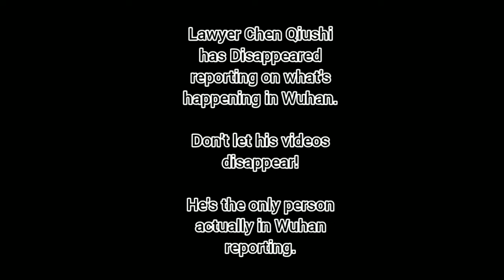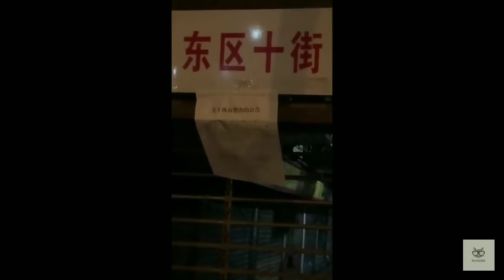Chen Qiushi 07. January 26,2020 10 PM. Wet Market. [English Subtitles by Insider Info] 陈秋实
January 26,2020 10PM. Wet Market.  [English Subtitles by Insider Info]

Lawyer Chen Qiushi 陈秋实 has Disappeared reporting on what's happening in Wuhan.

Don't let his videos disappear!

He's the only person actually in Wuhan reporting.

(English Subtitles by Insider Info. Link to their channel at the end of the video.)

As I watched his videos, I'm really starting to worry.

Uploading the videos in sequence is taking a long time. As days pass, I'm seriously getting worried for Chen Qiu Shi 陈秋实.

I don't know him but I just can't imagine why in this time and modern age, why people like him are still silenced and why no one who has the power, is doing anything. Why are they going along with the obvious cover ups despite the efforts of Chinese citizens to document what's really happening there.

I can only imagine what he's going through right now. He had his freedom...and now, if he's alive and really in "quarantine", it is a death sentence already.

His life was just for that? Will it end trying to do what is right?

Chen Qiu Shi has been missing since February 6,2020.

This is all I can do, and hope that he will survive this.

He was so trapped. Not only did he have to contend with an unknown virus, the people who are supposed to help its citizens, are those you also need to be scared of.

The crimes of China against other Asian nations now make more sense. The Chinese people, the common people, are unaware of what's really happening. In and outside of their country, except for the information fed to them. Everything is controlled. My video uploads about AI monitoring citizens, Livestreams monitored and deleted, the Censorship, everything is proven with what's happening with the novel Coronavirus Outbreak.

Even if you don't believe the videos, if you do the math with the current "official" data, what is declared is off.

Also, there are so many videos where the citizens say that people who died in their homes and never got checked into hospitals, are not included in the official tally.

I will continue to upload videos.

As of February 12,2020, it's been 6 days since Chen Qiu Shi has been missing. I really really really hope that he will survive this. There are also other whistleblowers, normal citizens, that have gone missing. Especially the person who took a video of the body bags.

Please be safe...and to all those who died just for this government to "save face", I really hope that karma is real. I really hope that all the evil people in power will get what they deserve.

Everyone just wants to live a normal life...but it's during times like these, we are just disposable. We are just numbers. We are just "statistics".

Please survive...please take care everyone infected there. I know you can't hear me...nor will see or read this...but this is all I can do.

I really really really hope that you survive this.